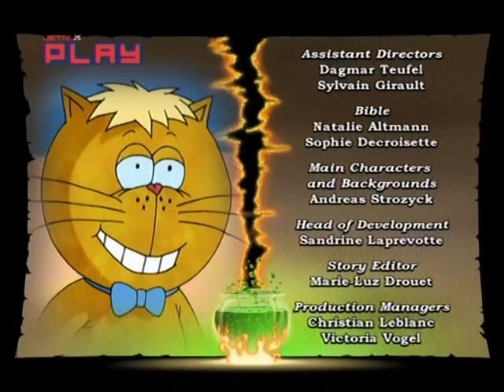Wunschpunsch S1/Ep25 Goin' Garbanzo